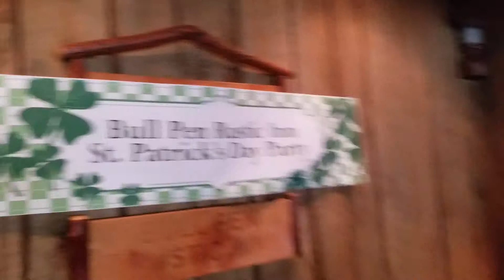St. Patrick's Day Party: @ The Bull Pen Rustic Inn (March-17-2019 SundayFunday)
Bag Piper Corey from Pittsburgh,  Penna.,
DJ Johnny Fever,  Bum Bito the Leprechaun
@ The Bull Pen Rustic Inn,  Route# 50 in Avella, Penna.